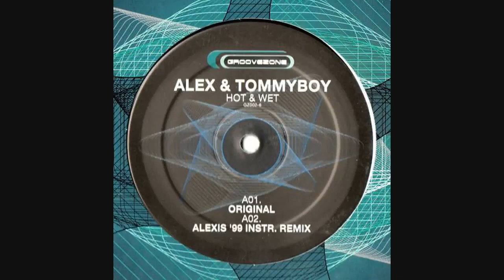Alex & Tommyboy - Hot & Wet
This channel is a mirror of my FB page "Belgian Golden Years - Trance House Techn 90's" aka "BGY-THT90".
All the videos posted on my FB page are available too on this channel for conveniance (playlists, ...).
And because YT automatically retributes the authors in function of the numbers of views, FB not (yet).

All my channels & pages are only related to what's called "Retro House", but specifically "Retro House Music from Belgium in the 90's", that means the music that was played in the legendary belgian clubs.

This video is part of the playlist: "Posted on 26 & 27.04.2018"